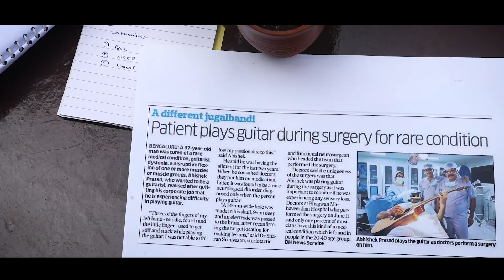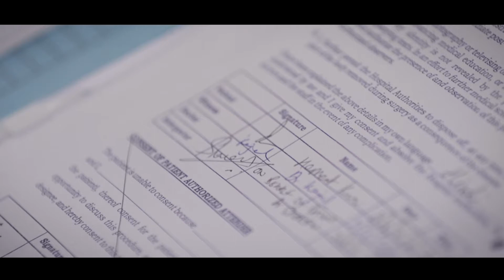Starting Troubles 2 - Bheja Unfry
Bheja Unfry - World's first web series dedicated to functional neuroscience